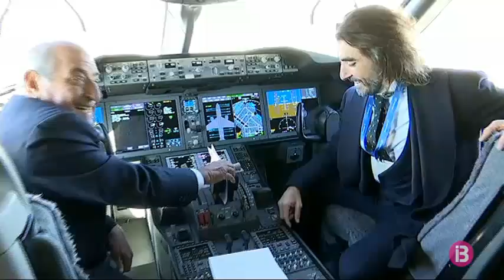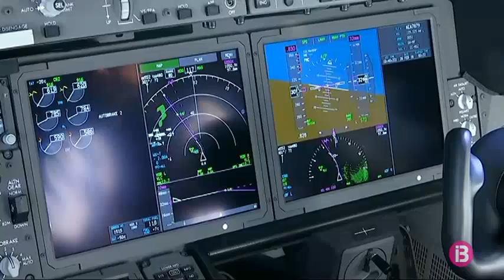El president de Globalia aposta per la tarifa plana entre les Illes i la Península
El president de Globalia, Juan José Hidalgo, aposta per una tarifa plana en els bitllets entre les Illes i la Península, en lloc del descompte per a residents del 75 per cent. Ho ha dit el seu president, Juan José Hidalgo, durant la presentació del primer Boeing 787 de nova generació de la companyia Air Europa.   Globalia és un dels principals operadors entre les Illes i també amb la Península. Hidalgo assegura que l’aerolínia és capaç de competir amb les grans. Sense donar xifres, parla de bons resultats i de millors previsions per a la pròxima temporada. Hidalgo ha assegurat que la crisis catalana ha obligat a cancelar vols des de Tel Aviv i Rússia, i també s’ha notat, ha afegit, una davallada de la demanda en els vols entre les Illes i Barcelona. L’avió Boeing 787 és el més modern del món. És capaç de reduir un 20 per cent el consum de combustible i les emissions, i la contaminació acústica fins a un 60 per cent.